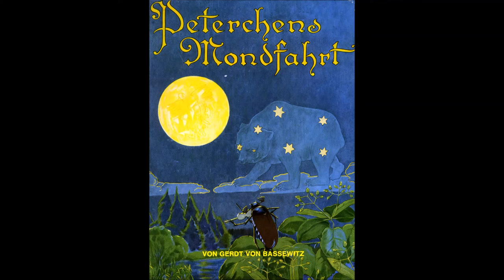Peterchens Mondfahrt — Die Schlittenfahrt auf der Milchstraße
Little Peter's Journey to the Moon — The Sleigh Ride on the Milky Way
Fifth chapter of the fairy tale by Gerdt von Bassewitz with pictures by Hans Baluschek.
Read in German with English subtitles.